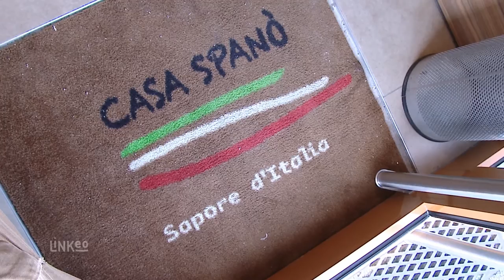CASA SPANO : Restaurant et traiteur italien à Fontaines sur Saone 69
Vous voulez manger italien ? Nous vous accueillons dans une ambiance chaleureuse et conviviale inspirée par les plus grands acteurs, actrices et cinéastes italiens du 20ème siècle. Venez savourer une cuisine fine traditionnelle italienne, à base de produits frais. Tout est fait maison, même la pâte à pizza. Nous utilisons des farines Bio, blé, maïs et petit épautre pour une nette réduction de l'apport en gluten et notre charcuterie, finement sélectionnée, est découpée au dernier moment pour délivrer toute sa saveur.
Nous proposons la livraison de plateaux repas pour les professionnels dans les 10 km autour de Fontaines-sur-Saône (69). Différentes formules sont disponibles pour répondre à tous vos besoins.
Nous vous proposons des formules personnalisées en fonction de vos goûts et envies.